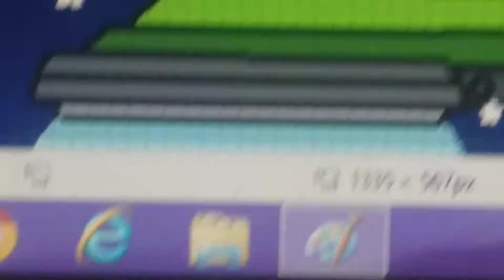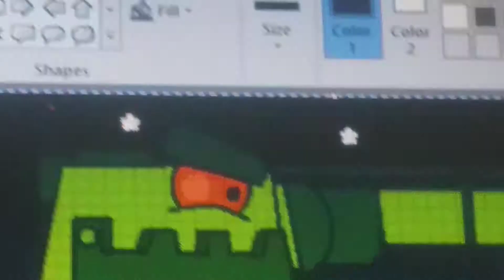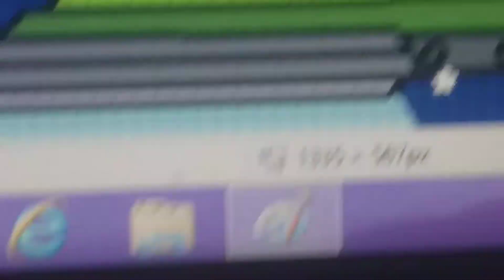Universal "Kv-44" outer space hero. Cartoons about tanks.